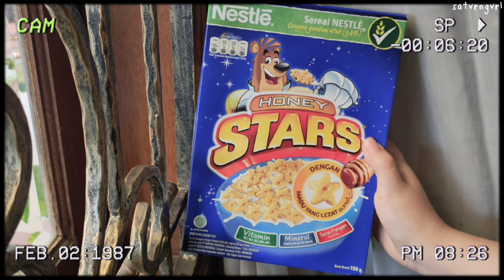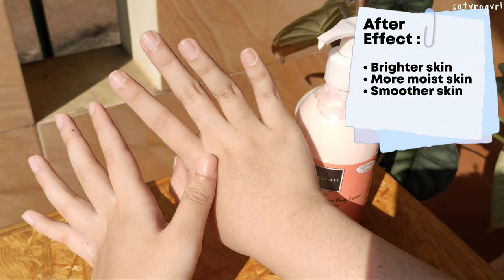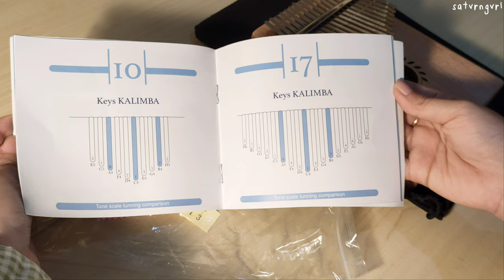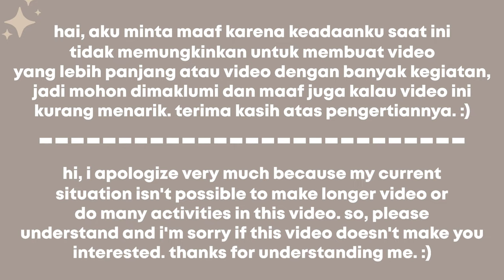a day in my life ep. 11 : unboxing, bodycare routine with Scarlett Whitening, etc. 🥞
haaii, tonton di kualitas 2160p atau 1080p yaa! 💜

Product mentioned :
🌻 Scarlett Whitening

˚➶ FAQ ｡˚

🌻 about me : Thasya, 17 y.o, an unofficial freshman year college student (2021)

🌻 cam : oppo reno 4 pro

🌻 editing : inshot